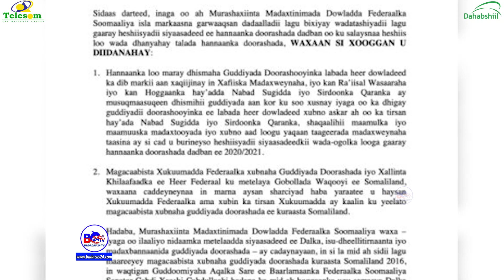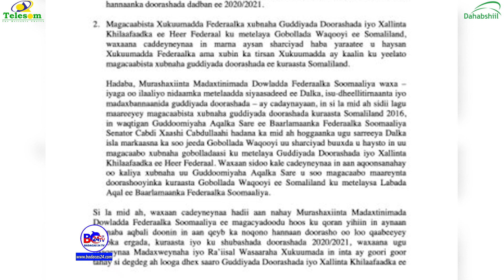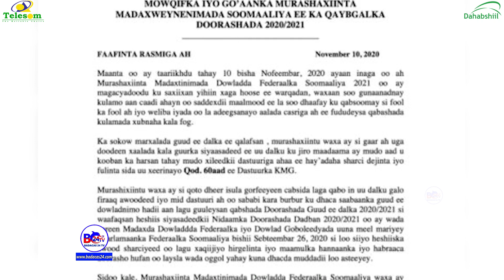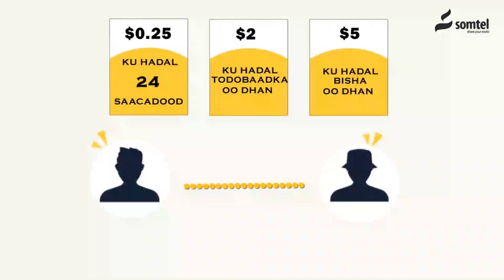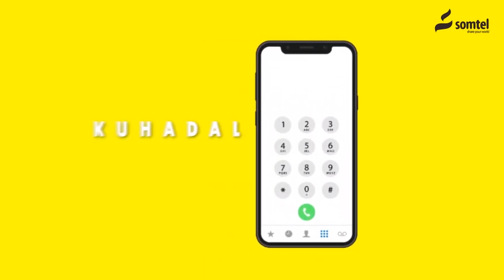Soomaaliya Oo ay Muran Xoogan Ka Taagan yahay Soo Xulista Guddida Doorashooyinka.